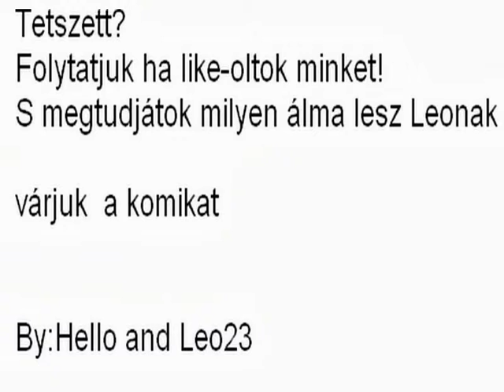1 resz Leo tortenete, Bemutatkozas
Like-oljátok ha tetszett
ez még rövid legközelebb hosszabb részt próbálunk kihozni
belőle
By: Hello and Leo23